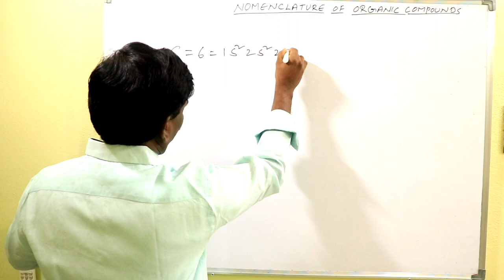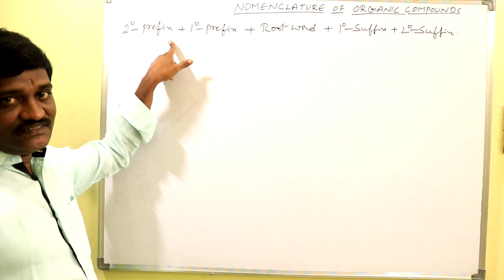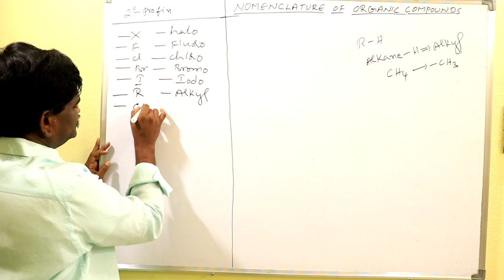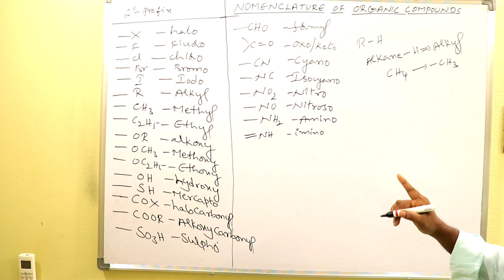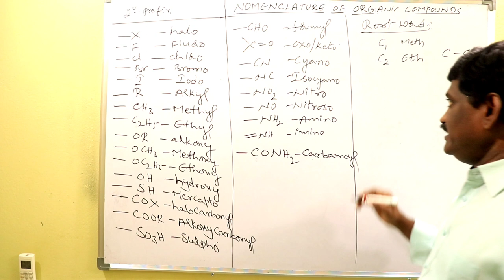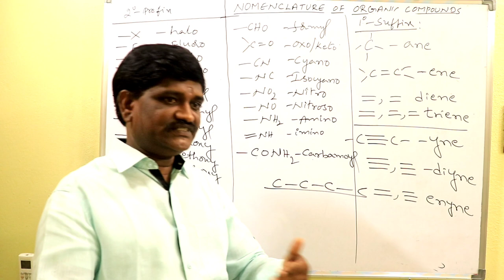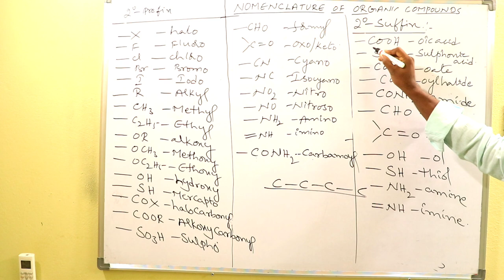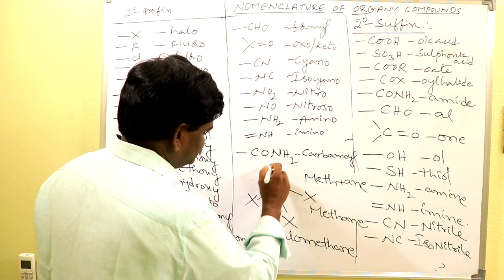IUPAC NOMENCLATURE OF ORGANIC COMPOUNDS PART-01